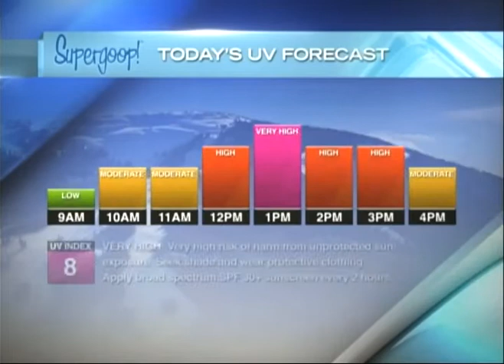Quick Look Forecast TV8 04.04.18